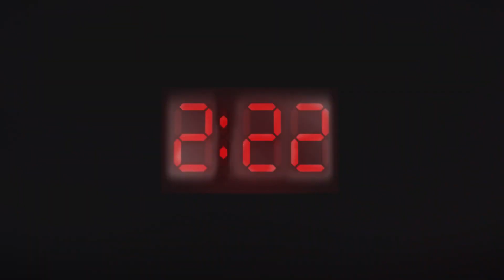2:22 A Ghost Story - New Trailer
2:22 A Ghost Story  at the West End's Apollo Theatre

New Trailer Released! The show stars Sophia Bush, Ricky Champ, Clifford Samuel, Jaime Winstone